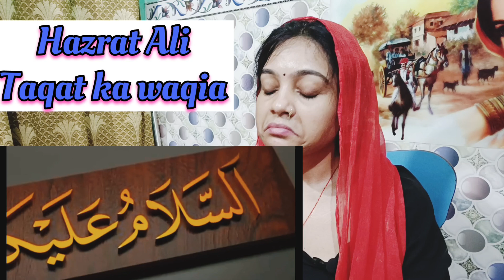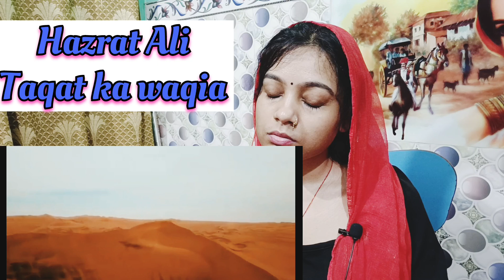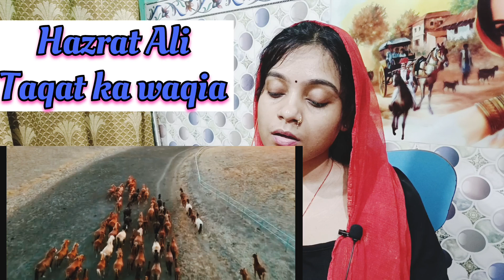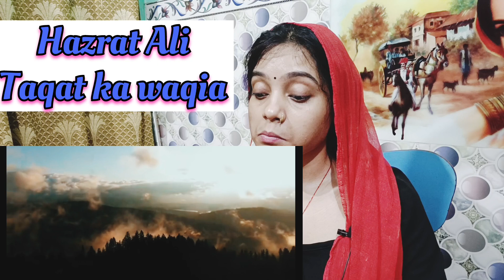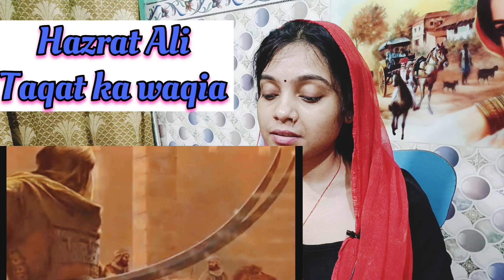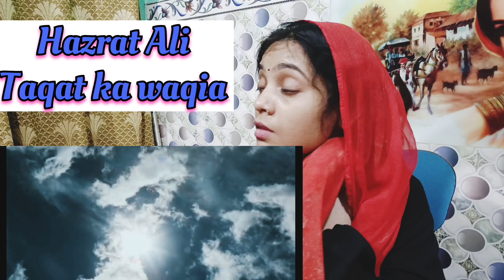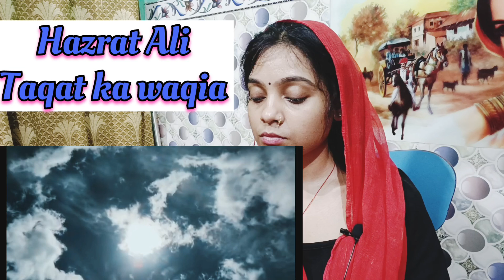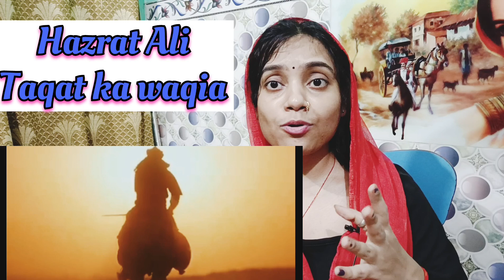Indian Reaction on Hazrat Ali ka Taqat ka waqia | Tanvi reaction vlog | reaction on islamic videos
credits @Noorehadees
orginal video link👇

hello everyone

this channel is made for just entertainment purposes.in this channel we will do so many things roasting, reaction on videos , travelling,fun games and many more...
which will entertain you and burst your bordam we are trying to give you some happy time thanku so much 🙏🙏🙏🙏🙏🙏🙏🙏❤️❤️❤️❤️❤️❤️❤️

  @tanvi reaction Vlog @KELAYAREACT